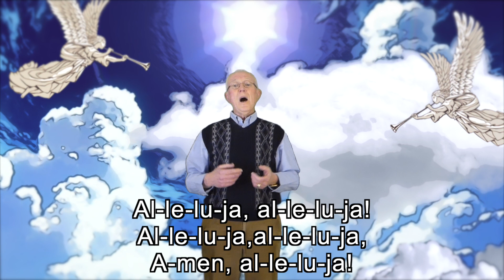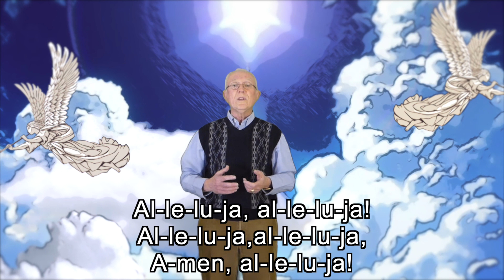Opa Zingt: Alleluja!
lied: Wolfgang Amadeus Mozart (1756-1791),
zang: Ad Murck,
audio: Pim Moltzer,
video: Benjamin Murck,